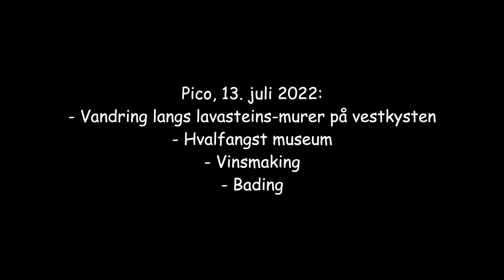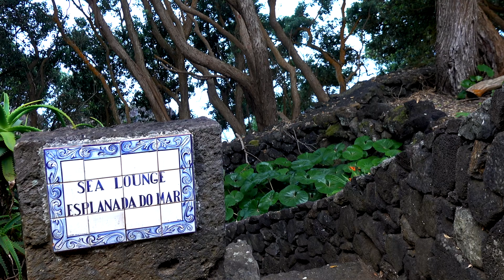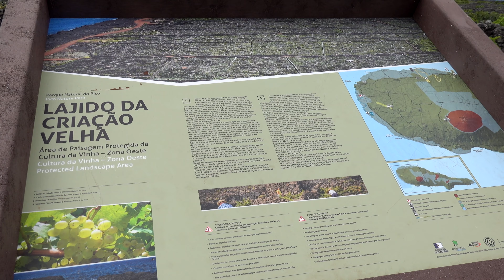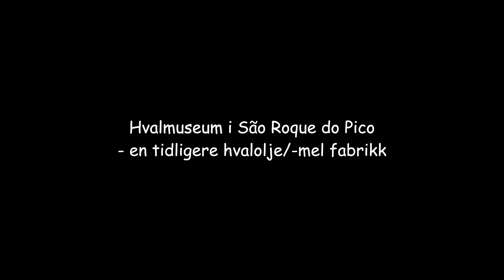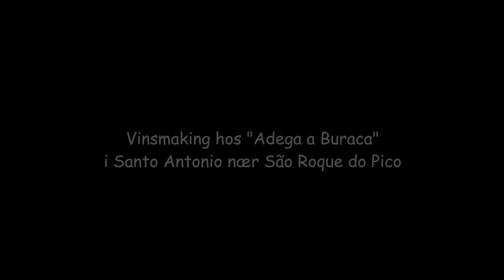20220713 - Azores: Pico Vineyard Tour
Azores: Tour to the old vineyards within lava walls (UNESCO World Herritage Site) - and Vinery, Whale museum and wine tasting.